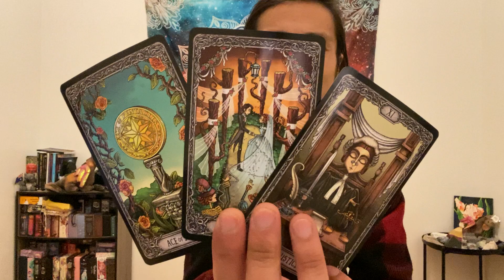Cancer - They Stole Your Heart Away And Then Stomped On It...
This is a general love reading, "What Are They Not Telling You?" for Cancer in Sun, Moon, Rising, and Venus signs for January 2022. We are going to take a look at the person that is on your mind to see what they are not telling you, and we will take a look to see if this person will come clean to you. Feel free to apply this to your own unique situation.